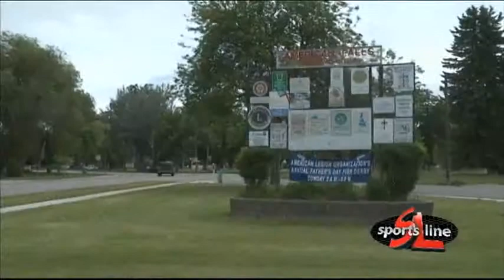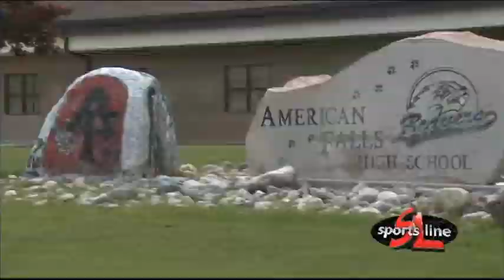From Hidden Gem, To The World Stage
How Maria Sanchez made it from a town of 4,400 people to the World Cup